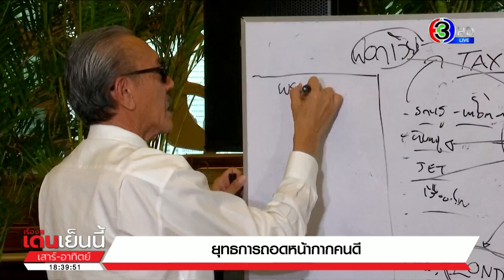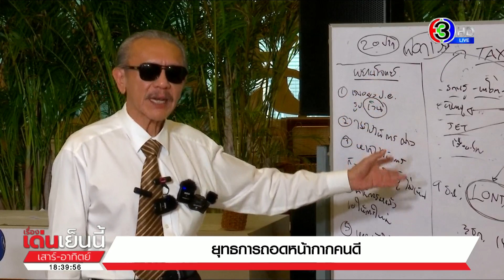จับตายุทธการ 'ถอดหน้ากากคนดี' ซักฟอกรัฐบาล ฝ่ายค้านเตรียมหลักฐานเด็ดแฉ 'ระบบอุปถัมภ์'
สำหรับศึกอภิปรายครั้งนี้ พรรคร่วมฝ่ายค้านใช้ชื่อ "ยุทธการถอดหน้ากากคนดี" รายละเอียดของยุทธการครั้งนี้จะเป็นอย่างไร

เรื่องเด่นเย็นนี้เสาร์-อาทิตย์ วันที่ 12 กุมภาพันธ์  2566